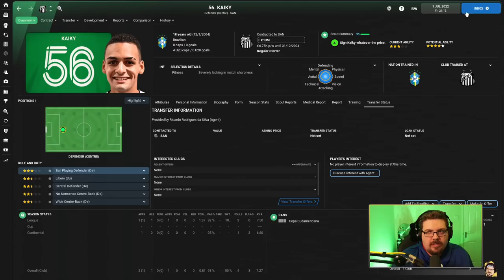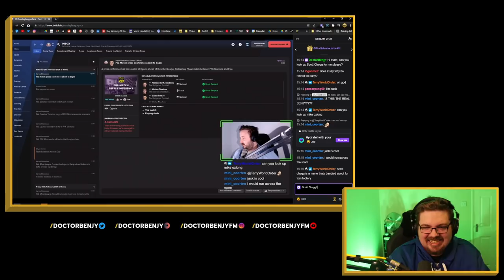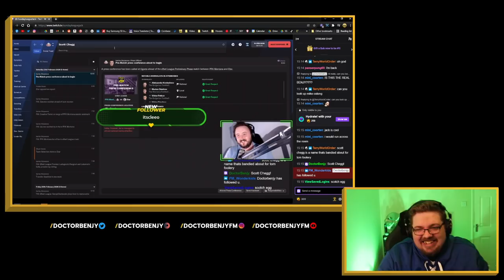The Scott Cheg Incident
Thanks to Jack for being a good sport!